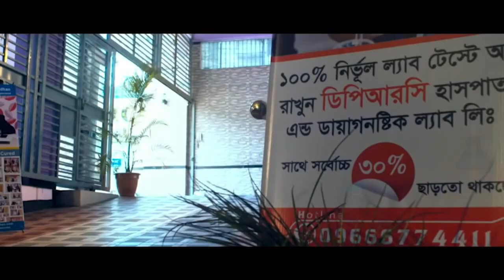PLID, ‍Spondylosis, Arthritis রোগী এখন সুস্থ | কোমর ব্যথা । মেরুদন্ড ব্যথা । হাটু ব্যথা । Back Pain